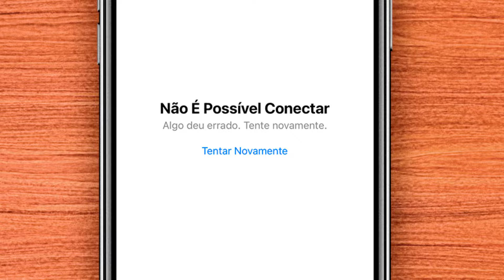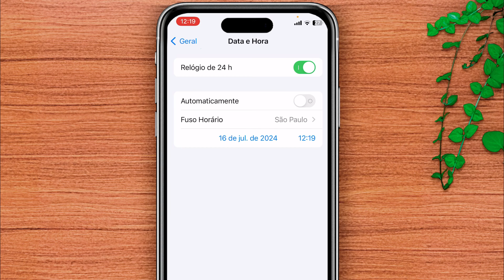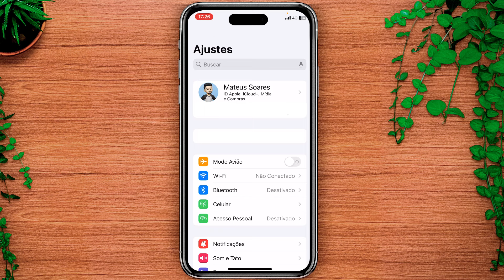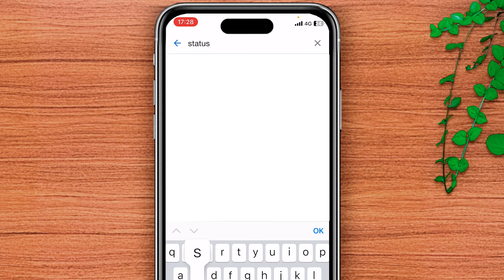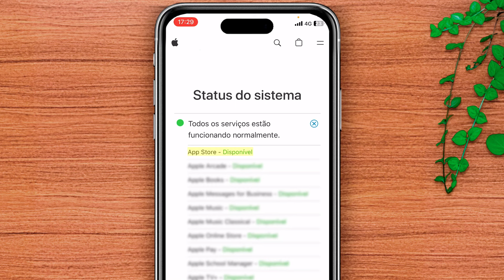APPSTORE NÃO ABRE ou APARECE "NÃO É POSSÍVEL CONECTAR" no IPHONE? APRENDA RESOLVER!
A Appstore do seu iPhone não abre ou aparece uma mensagem "Não é possível conectar" e não carrega e você não sabe o que fazer? Neste vídeo separei uma série de dicas para você resolver esse problema e voltar acessar a loja e baixar os aplicativos normalmente em seu iOS. Tire todas as suas dúvidas em mais um vídeo!